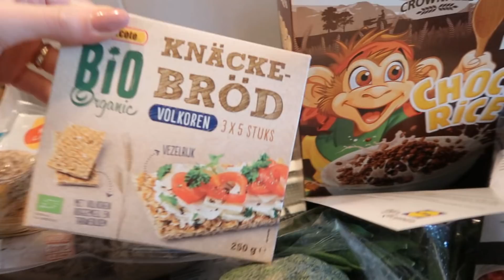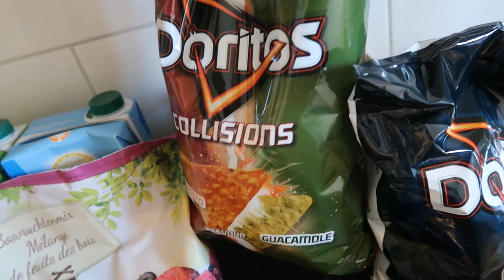KLEDING OPRUIMEN, SPORTEN & BOODSCHAPPEN SHOPLOG 🛒💕 VLOG 32 | Sarah Rebecca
In deze vlog gaan we sporten, doen we boodschappen, ga ik de kledingkast opruimen én lekker relaxen en eten. Een typische zondag, superfijn!

Ik ben Sarah, 28 jaar en heb een grote passie voor fashion en beauty die ik hier graag met jullie deel. Naast video's over fashion en beauty maak ik ook meer persoonlijke video's, voornamelijk vlogs.

UPLOAD DAGEN:
maandag en vrijdag - VLOG
woensdag en zondag - BEAUTY/FASHION

Deze video bevat geen gekregen producten of betaalde content. Deze vermelding is onderdeel van de Social Code: YouTube. Voor meer informatie over deze richtlijnen, ga naar